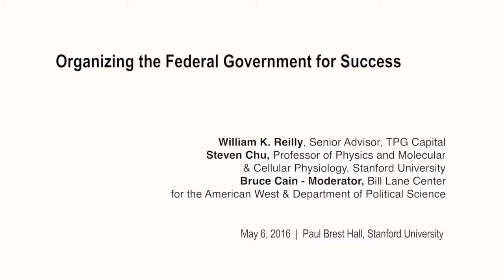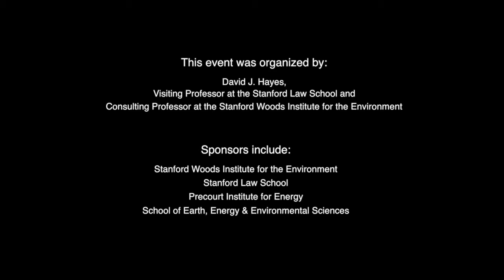William K. Reilly, Steven Chu, Bruce Cain | Organizing the Federal Government for Success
Organizing the Federal Government for Success

William K. Reilly, Senior Advisor, TPG Capital
Steven Chu, Professor of Physics and Molecular & Cellular Physiology, Stanford University
Bruce Cain - Moderator, Bill Lane Center for the American West & Department of Political Science

Conference: Setting the Climate Agenda for the Next U.S. President